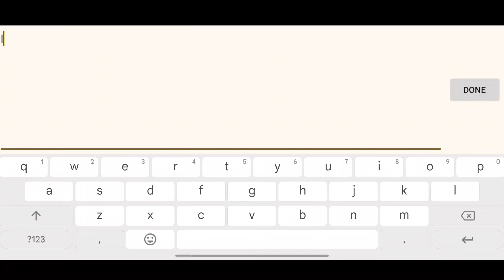CODE COUPON THE SPIKE VOLLEYBALL STORY